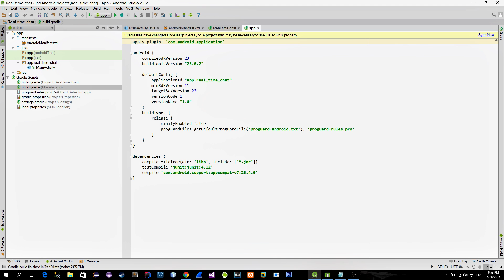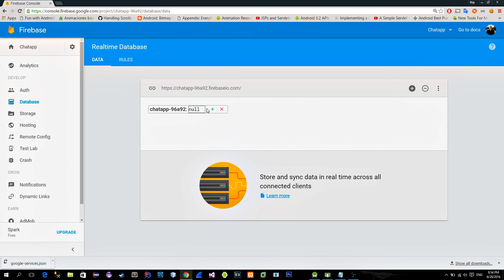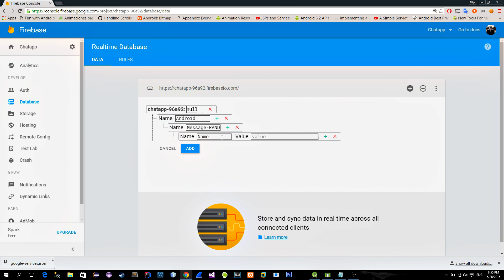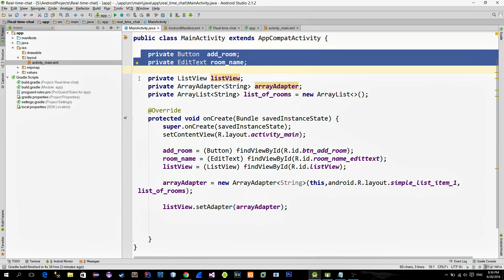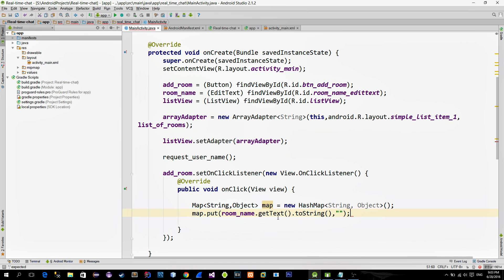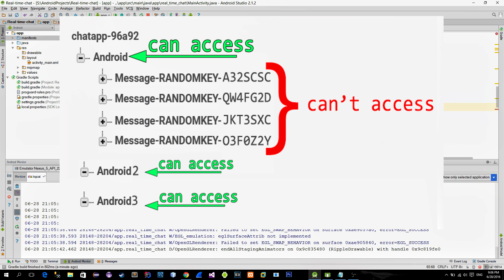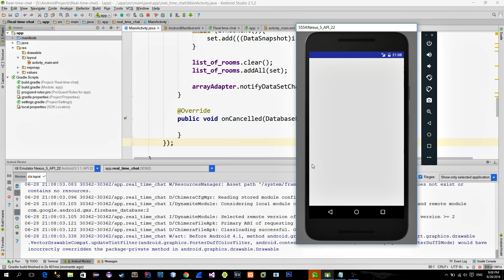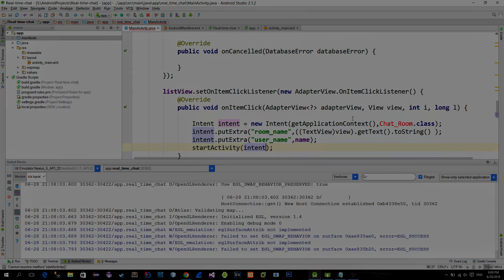Android Firebase Realtime Database Chat Application Part 1/2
In this tutorial we use Firebase cloud database to build the chat application. Users are able to create chat rooms, and then make conversations inside of them.